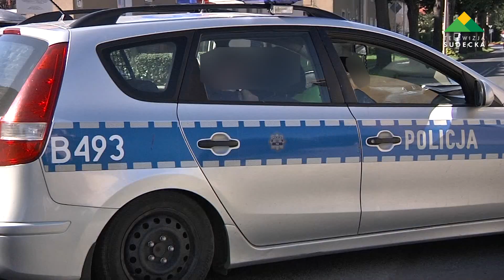Bielawa, nietrzeźwy przewrócił Opla